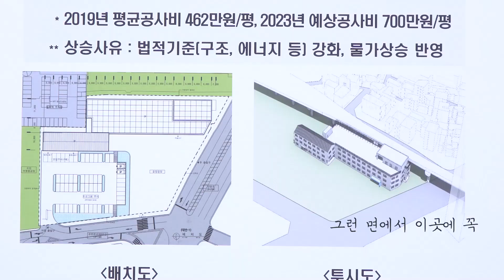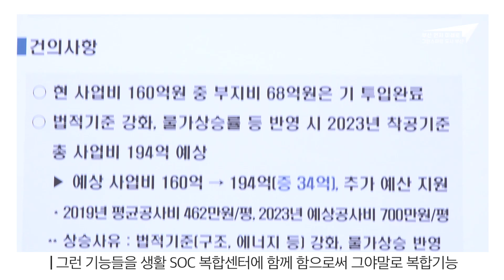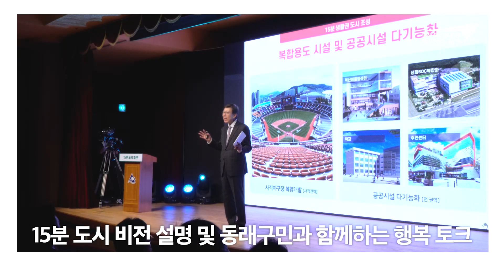어린이 복합문화공간 조성과 금강공원 현대화 [15분 도시 부산 비전 투어 - 동래구 편]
어린이 복합문화공간 조성과 금강공원 현대화
[15분 도시 부산 비전 투어 - 동래구 편]

역사와 충절의 고장, 동래구!
어린이 복합문화공간 조성과
금강공원 현대화를 통해
시민 한분 한분의 행복을 담는
15분 도시 동래구가 됩니다.